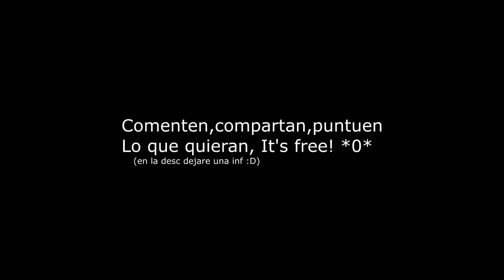Grand Fantasia | Arena Sprite 71~80 Demonologo - Servidores fusionados! 15 vs 15 | »Alibaba«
Muy buenas!:3
Espero les guste esta partida de arena! :D
bueno chicos, se que a la mayoria les gustan las arenas comentadas, pero en esta ocacion la traje con musica, no por gusto...si no que no prendi el microfono para grabar jaja :'(
en fin, espero no les moleste y les agrade este video :D